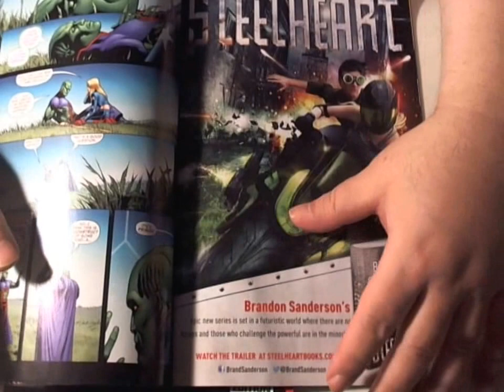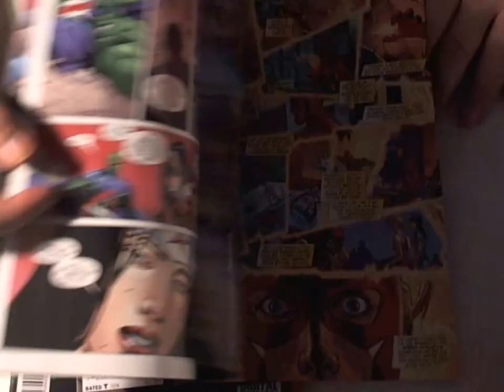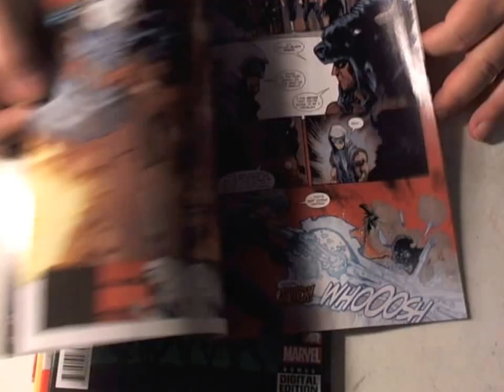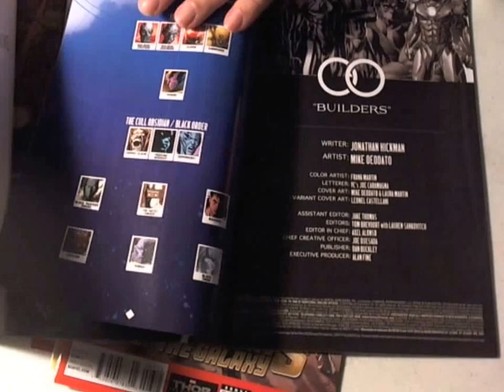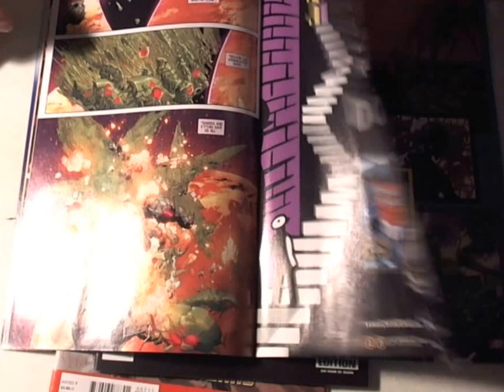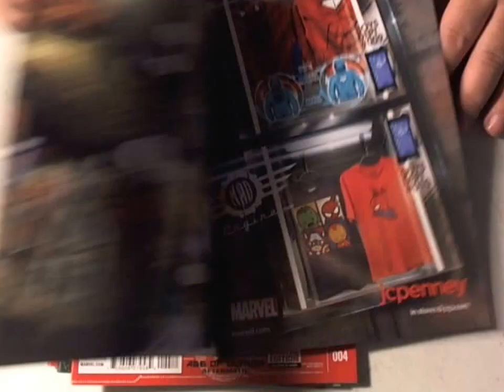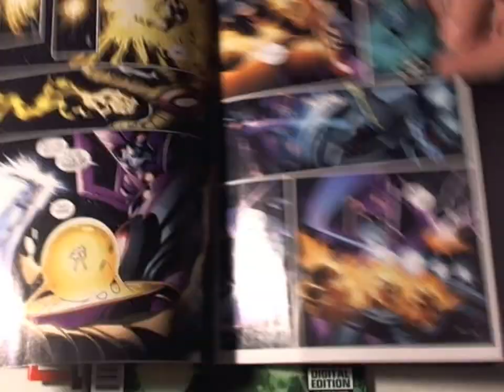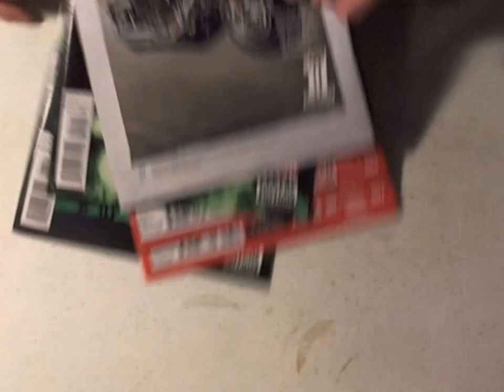Majin Oni's Stack of Reviews will Infinity get Justice